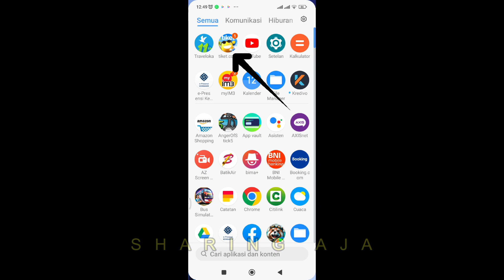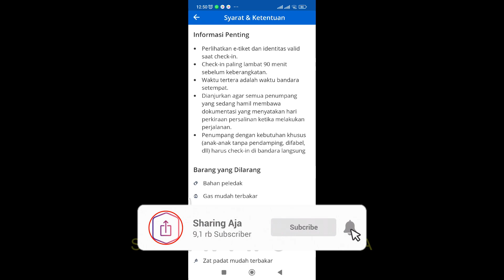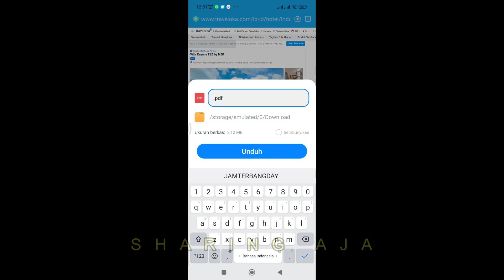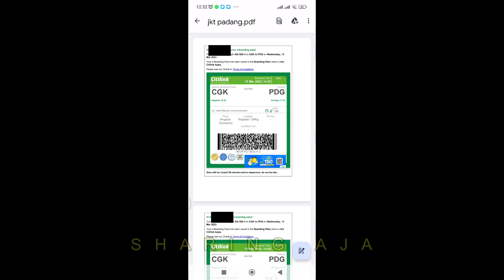Cara Check in Online Pesawat di Aplikasi TIKET.COM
Sangat disarankan untuk Pemula melakukan Check in Online untuk Semua Jenis Pesawat menggunakan Aplikasi TIKET.COM atau di Aplikasi traveloka caranya sangat mudah